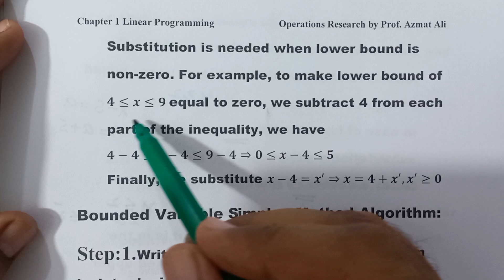20.Operations Research || Simplex Method for bounded Variables || Upper bound Technique|| Definition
Topic: In this lecture I shall discuss about
1) Definition of Simplex Method for bounded variables.
2) Bounded Variable Simplex Method v/s Regular Simplex Method
3) Concept of upper and Lower bounds and their substitution
COURSE: OPERARTIONS RESEARCH- II||PUNJAB UNIVERSITY|| 8TH SEMESTER||COURSE CODE MATH-427
To watch videos for different semesters of B.S MATHEMATICS Punjab University  clink on the given link